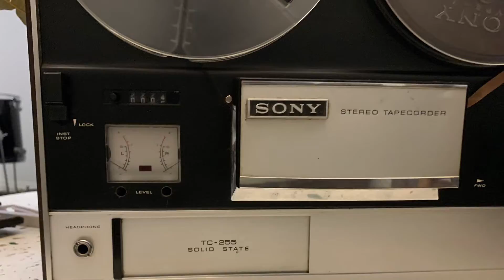Sony reel to reel tape recorder TC 255